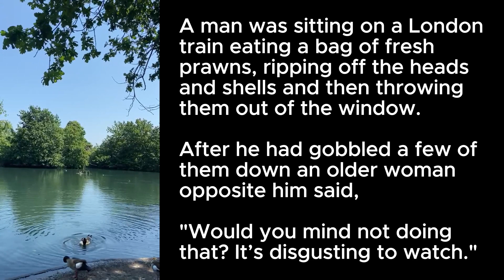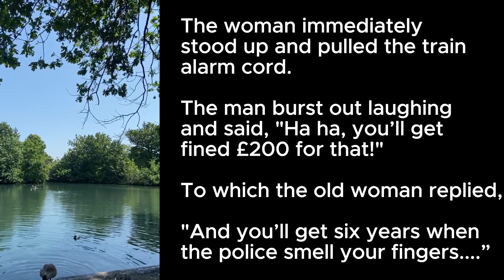🤣 We Love Jokes: I’ve paid my fare and I’ll do what I want on this train!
THE STORY:
A man was sitting on a London train eating a bag of fresh prawns, ripping off the heads and shells and then throwing them out of the window.
After he had gobbled a few of them down an older woman opposite him said, "Would you mind not doing that? It’s disgusting to watch.  "Listen love" He replied, "It’s got nothing to do with you, I’ve paid my fare for this journey and I’ll do what I damn well want on this train." He carried on ripping off the shells, throwing them out of the window and eating the prawns. Finally he finished the bag and settled back for a little sleep...